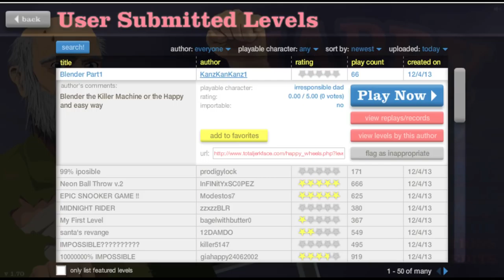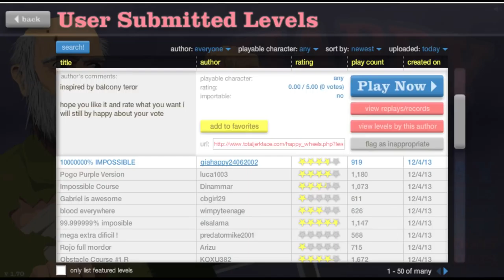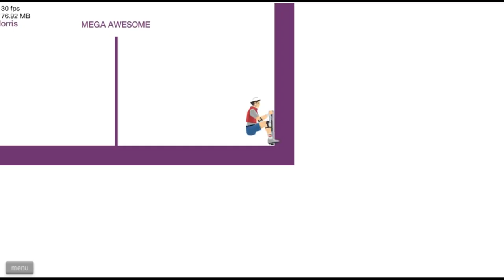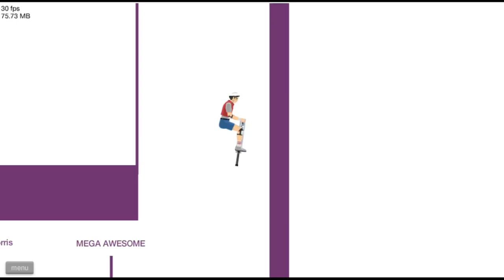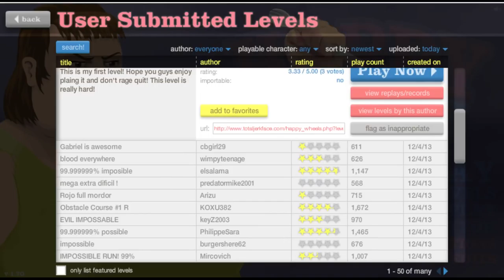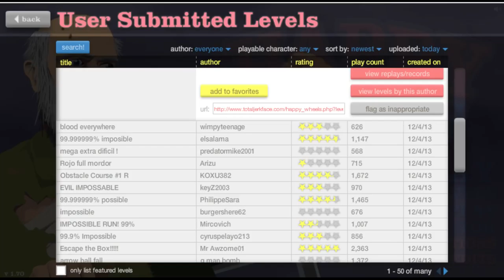Happy Wheels - ROMANTISCHE ZERSTÜCKELUNG